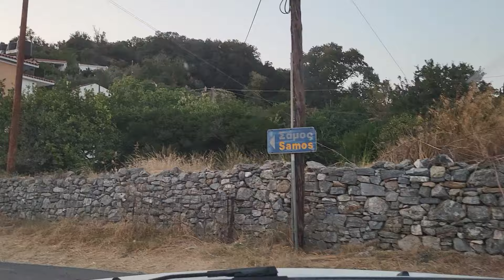ΑΠΟ ΠΑΛΑΙΟΚΑΣΤΡΟ ΣΤΟ ΜΕΤΟΧΙ ΠΑΝΑΓΙΑΣ ΒΡΟΝΤΙΑΝΗΣ ΣΤΗ ΒΛΑΜΑΡΗΣ ΤΗΣ ΣΑΜΟΥ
Ένα βίντεο που εξέπληξε και εμένα

Η συνέχεια στης οθόνες σας

Χρόνια πολλά!!